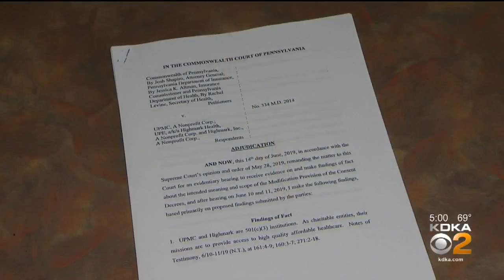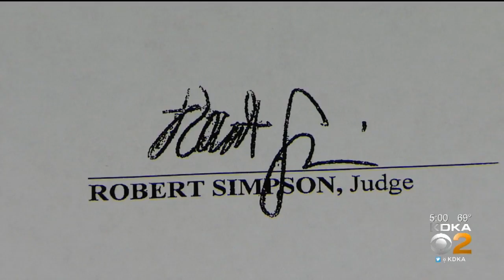How Did The UPMC-Highmark Consent Decree Come To Be?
A judge ruled that a modification clause cannot be used to extend the consent decrees between UPMC and Highmark past its June 30 deadline. But how did they come to be in the first place? KDKA's Jon Delano reports.